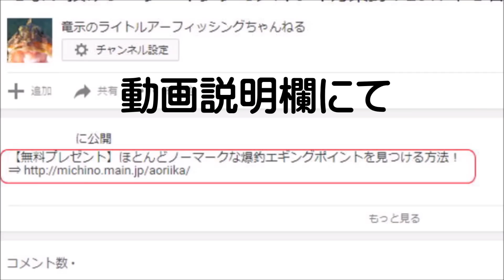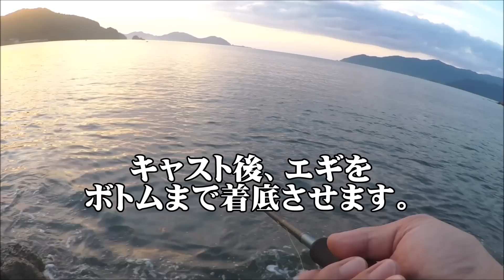【2018年エギング】9月上旬：秋のアオリイカの成長具合はイカが？例年通りだとそれなりに大きくなっているけど果たして？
【無料プレゼント】2018年リニューアル完了！ほとんどノーマークな爆釣エギングポイントを見つける方法！

■ロッド：エメラルダスAGS 83ML SHORE
■リール：12エメラルダス 2508PE-H
■ライン：PE0.6号+リーダー・フロロカーボン8lb
■ルアー：エギ2.5号（墨族・マグキャストなど）